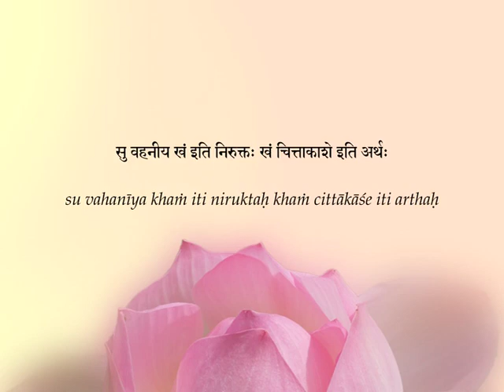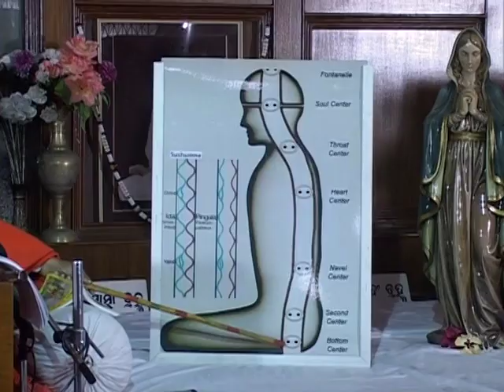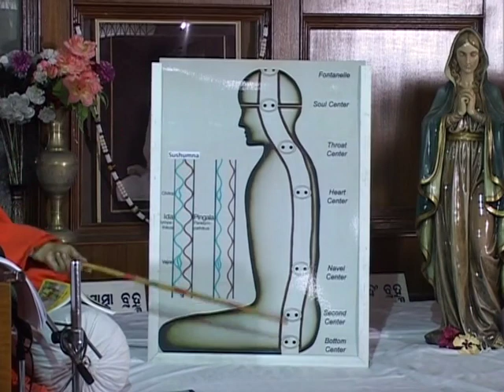Where Is Real Happiness?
You can support our Kriya Yoga International organizations with donations using this

In this clip from his classes on the Yoga Sutra of Patanjali, Paramahamsa Prajnananandaji talks about how often we feel that material objects can give us real happiness. However, the reality is that when our mundane desires are satisfied, we experience only temporary happiness because we are dwelling in the lower centers. But what is real happiness and where can we find it? Sukha means “happiness.” So, to obtain real happiness we must keep our consciousness in the pituitary or the center above it. In essence, when we keep our attention in the "kha" space or vacuum, we realize that God is Great and that the only real happiness is in God and nothing else.

Paramahamsa Prajnananandaji is a revered Kriya Yoga master who travels around the world teaching Kriya Yoga and how to practice spirituality in daily lives. His teachings cover a broad expanse of spiritual topics which include yoga, meditation, practical spirituality and also deep metaphorical interpretation of Vedanta and many scriptures like Bhagavad Gita, Yoga Sutra of Sage Patanjali, Durga Saptashati, different Upanishads.  He is the current Guru in a long and unbroken lineage of Masters starting with Babaji Maharaj and including such spiritual giants as Yogiraj Shri Shyamacharan Lahiri Mahashaya, Swami Shriyukteshwar Giri, Shri Bhupendranath Sanyal Mahashaya, Paramahamsa Yogananda the author of Autobiography of a Yogi, Swami Satyananda Giri, and Paramahamsa Hariharananda. to learn more about the Guru and his lineage, and also about his mission.